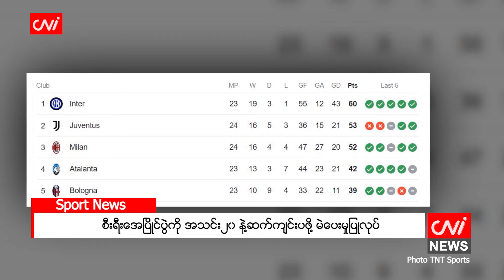စီးရီးအေပြိုင်ပွဲကို အသင်း၂၀ နဲ့ဆက်ကျင်းပဖို့ မဲပေးမှုပြုလုပ်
၂၀၂၄ ခုနှစ်၊ ဖေဖော်ဝါရီ ၁၄

စီးရီးအေပြိုင်ပွဲဝင်အသင်းတွေရဲ့ ရှယ်ယာရှင်တွေဟာ မီလန်မှာတွေ့ဆုံပြီးနောက် ကလပ်အသင်းတွေဟာ လိဂ် ပြိုင်ပွဲကို အသင်းအရေအတွက် ၂၀ နဲ့ ဆက်ပြီးကျင်းပဖို့ မဲပေးခဲ့ကြတယ်လို့ လိဂ်တာဝန်ရှိသူက ပြောခဲ့ပါတယ်။

စီးရီးအေပြိုင်ပွဲကို အသင်းအရေအတွက် ၂၀ ကနေ ၁၈ သင်းအထိ လျှော့ချပြီးကျင်းပဖို့ ဂျူဗင်တပ်စ်၊ အင်တာ မီလန်၊အေစီမီလန်နဲ့ ရိုးမားအသင်းတို့ ၄ သင်းကသာ ထောက်ခံမဲပေးခဲ့ကြတာပါ။ အဲဒါကြောင့် ၂၀၀၄-၅ ရာသီ ကတည်းက ကျင်းပခဲ့တဲ့ အသင်း ၂၀ နဲ့ပဲ စီးရီးအေပြိုင်ပွဲကို ဆက်ပြီးကျင်းပတော့မှာ ဖြစ်ပါတယ်။ အီတလီ ထိပ်တန်းကလပ်အသင်းတွေဟာ ကစားနေရတဲ့ပွဲအရေအတွက်ကို လျှော့ချဖို့နဲ့ ဘောလုံးအရည်အသွေးကို တိုးမြှင့်ဖို့အတွက် အသင်းအရေအတွက် လျှော့ချဖို့ တွန်းအားပေးလုပ်ဆောင်ခဲ့တာပါ။

Source:ESPN